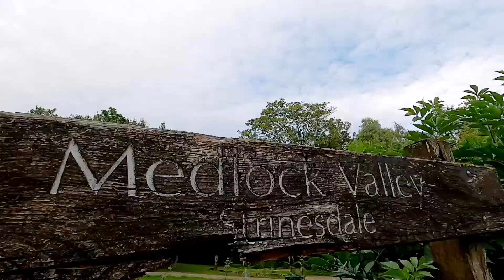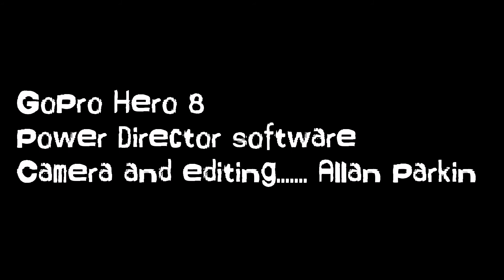July wild camp - Strinesdale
Hammocking on the bed of the old reservoir.